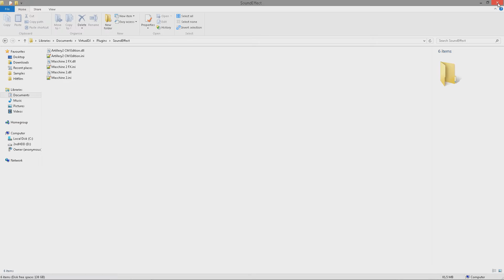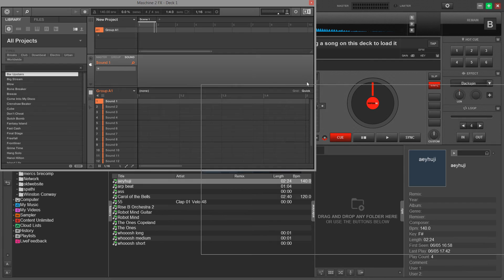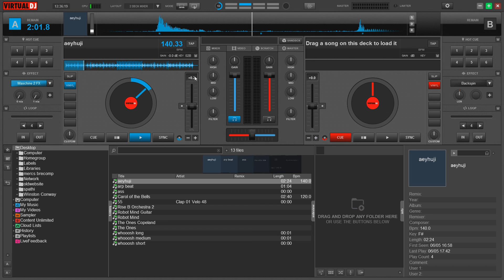Maschine 2 in Virtual DJ 8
A tutorial for using Maschine 2 with full deck control in Virtual DJ 8